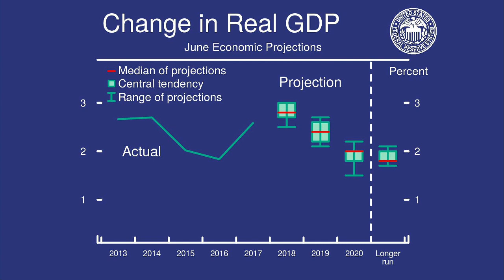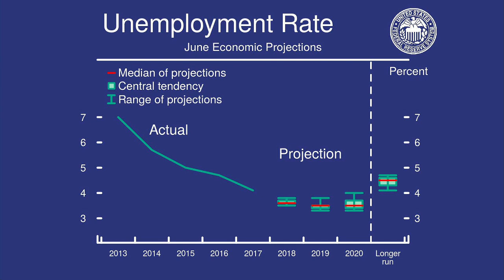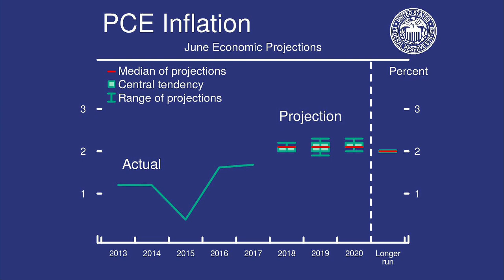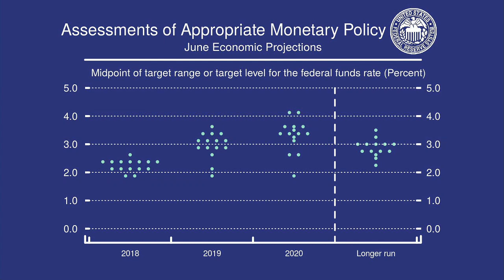FOMC Press Conference June 13, 2018